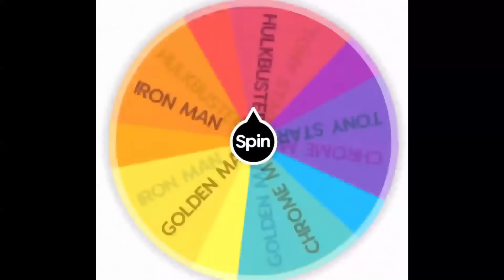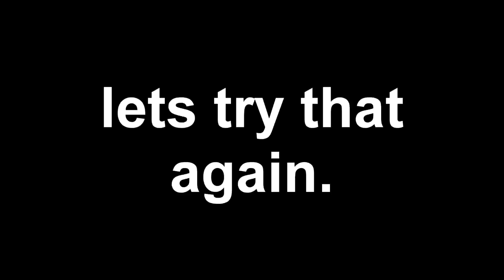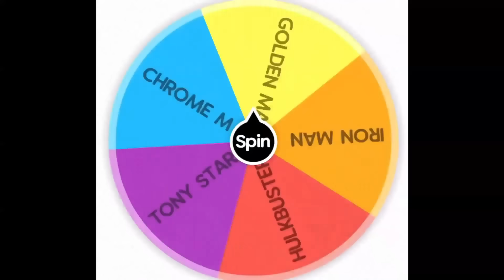The *RANDOM* IRON MAN Challenge in Fortnite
Which Iron Man is the best Iron Man? Today we find out since Fortnite seems to love adding new Iron Man related skins!